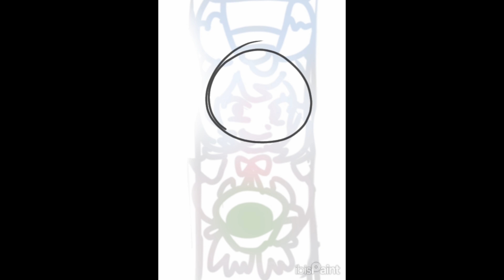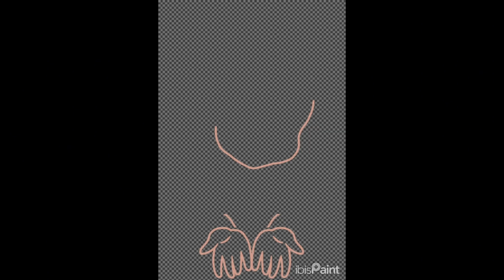sigewinne 'need some assistance?' - speedpaint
if the title of the video sounds confusing, 'need some assistance?' is the title of the art piece :3